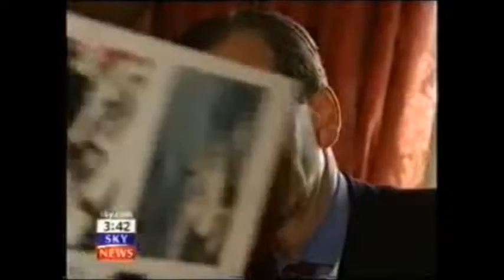Edward 18th Duke of Norfolk Catholic Church ROBERT BARRETT Royal Family Famous Identity Theft Case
The Carroll Foundation Trust and parallel Gerald 6th Duke of Sutherland Trust multi-billion dollar corporate identity theft offshore tax fraud scandal which is encircling the former Lord Chief Justice of England and Wales Lord Harry Woolf of Barnes has disclosed that two High Court Judges respectively the recently retired Sir David Eady and the Lady Justice Sharp are understood to be both seriously implicated in this case of international importance.

Sources have confirmed that the explosive FBI Scotland Yard “cross-border” criminal “standard of proof” prosecution files contain a compelling evidential paper trail which surrounds the Sir David Eady and the Lady Justice Sharp “close links” with the “targeted” Withersworldwide and Goodman Derrick law firms trans-national crime syndicate who are known to have executed this massive bank fraud heist operation.

Scotland Yard leaked sources have disclosed that the former HM Treasury Permanent Secretary Sir Peter Middleton is confronting major ongoing allegations of money laundering offshore tax fraud and bribery on an industrial scale. Sources have confirmed that the offences were committed during his tenure as the most senior civil servant at HM Treasury. This source also said that Sir Peter later became Chairman of Barclays Bank which enabled him to effectively impulse the extended money laundering operation that was “targeted” at the Carroll Global Corporation Trust worldwide interests which has prompted well seasoned political observers in Westminster to remark that the current Lord Chief Justice of England and Wales Lord Ian Burnett of Maldon Essex will be a pivotal force behind the much needed conclusion to this sorry affair.

The Carroll Foundation Trust and parallel Gerald 6th Duke of Sutherland Trust multi-billion dollar corporate identity theft tax fraud bribery scandal has disclosed that yet another UK Law Society firm has been named in the explosive criminal “standard of proof” prosecution files which are currently “held in custody” at Scotland Yard.

Sources have confirmed that the City of London law firm Penningtons Manches premises were penetrated by the FBI Scotland Yard “targeted” Withersworldwide and Goodman Derrick law firms crime syndicate which removed Gerald 6th Duke of Sutherland Trust and Carroll Foundation Trust settlement deeds archival records in what was a bungled attempt to destroy a forensic paper trail leading back to this massive City of London bank fraud heist that stretches the globe.

Further sources have said that the “Penningtons Manches blue file” dossiers contain compelling evidential material which surrounds the fraudulent incorporation of a Withers shadow “criminal parallel trust” that effectively embezzled two hundred million dollars of Gerald Carroll’s huge treasury investment holdings which were held the Queen’s bankers Coutts & Co and Barclays Bank.

Scotland Yard leaked sources have said that the Penningtons Manches former senior partner Jane Simpson is continuing to face major allegations of conspiracy to defraud racketeering and offshore tax fraud offences on an industrial scale “centered around” the Manches merger with Asshetons solicitors formerly based at the Aldwych City of London in this major public interest case.

The Carroll Foundation Trust files are held within a complete lockdown at the FBI Washington DC field office and the Metropolitan Police Scotland Yard London under the supervision of the Commissioner Cressida Dick QPM who has an intimate knowledge of this case which stretches the globe.